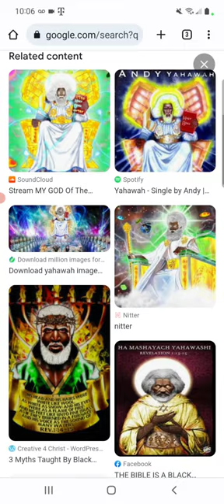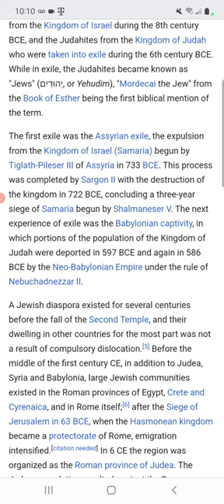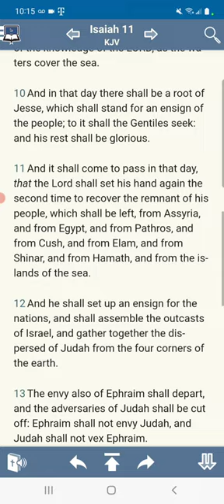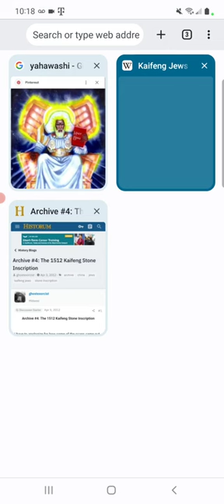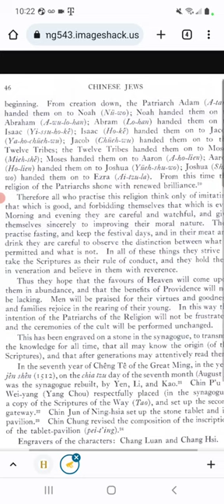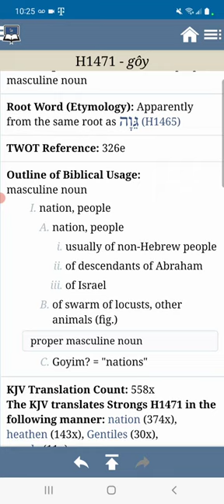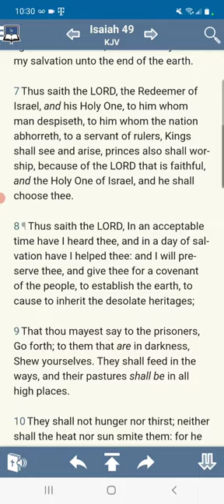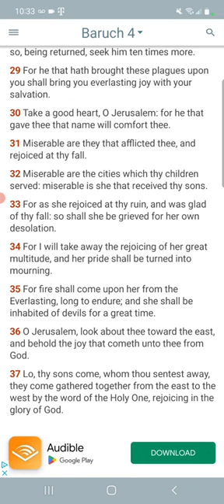KAIFENG JEWS: CHINA: ISRAELITES